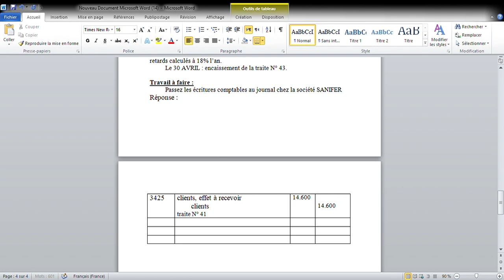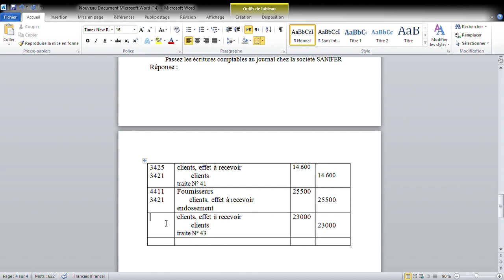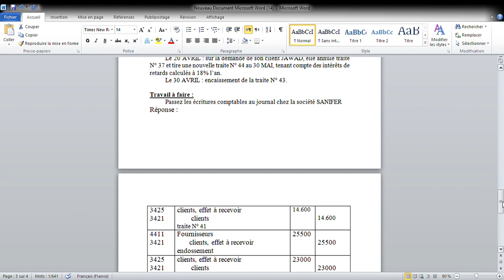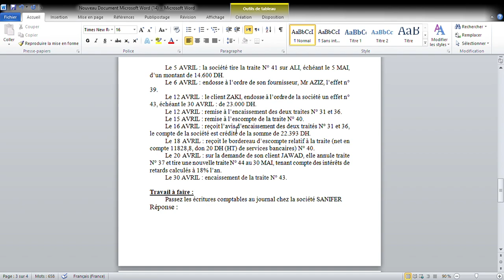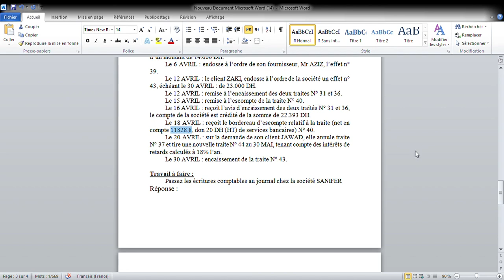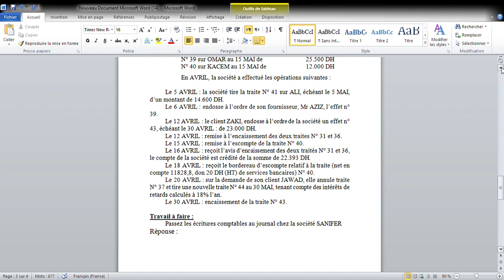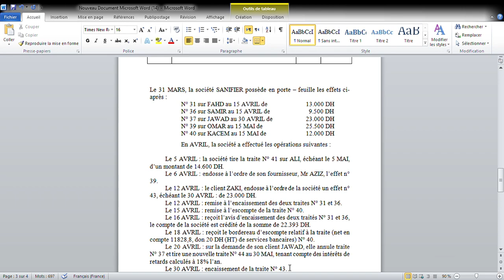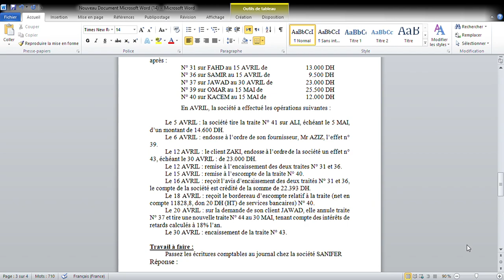Comptabilité générale 1 2024 EFFET DE COMMERCE TP 3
Comptabilité générale 1 2024
EFFET DE COMMERCE
TP 3